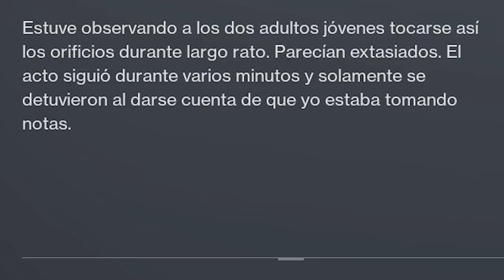BUNGIE SE HA PASADO CON ESTO... WTF?!😂😳 | Destiny 2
0:00 Introducción
0:14 lol Bungie, wtf...
0:55 Carta de lore +18
2:04 Los Escritores en Bungie son lo mejor, pero wtf😂
2:40 Outro

BUNGIE SE HA PASADO CON ESTA CARTA. WTF?!😂😳 | Destiny 2

4️⃣RT y Like💖

► ¡Sígueme!
• Accesorios Gaming 10% dto. Código wildgamer

► Comunidad de PS4: TheWildGamers
► Videos que pueden interesarte:
• NUEVO META! DRAMA CON BUNGIE! SIGNIFICADO DE LA VERDAD! CASCO EXÓTICO MISTERIOSO y MÁS! | Destiny 2
► LOS MIEMBROS DE CANAL MÁS EXCEPCIONALES!

💠MI PC:
• CPU: AMD Ryzen 7 5800X 3.8 GHz 8-Core Processor
• GPU/ Gráfica: Gigabyte GeForce RTX 3060 12 GB
• PLACA BASE: Asus ROG STRIX B550-F GAMING (WI-FI) ATX AM4
• CPU Cooler: Corsair H100i RGB PLATINUM 75 CFM
• Memoria RAM: Corsair Vengeance RGB Pro 32 GB DDR4-3200 CL16
• ALMACENAMIENTO: Samsung 970 Evo Plus 1 TB M.2-2280 NVME
• TORRE: Corsair iCUE 465X RGB ATX
• FUENTE: Corsair 850 W